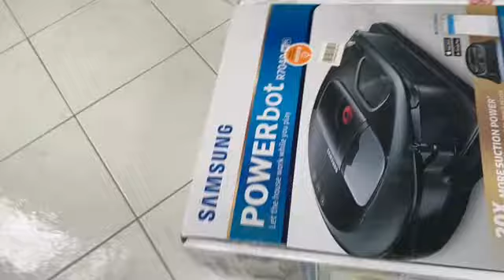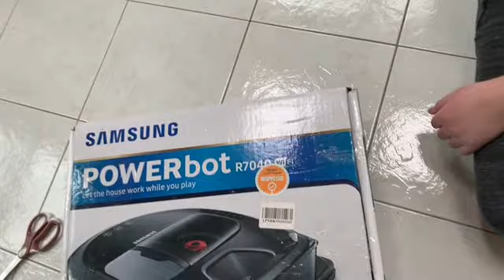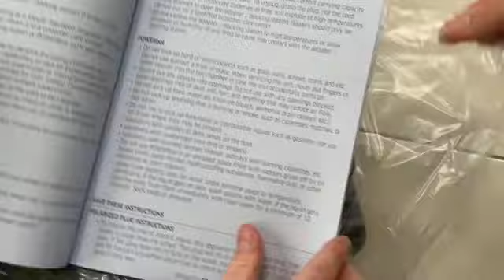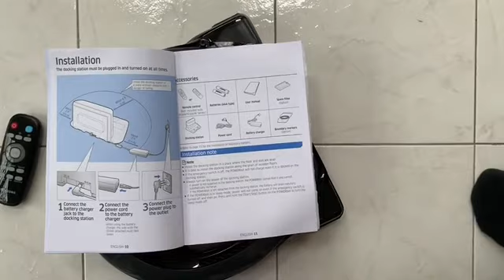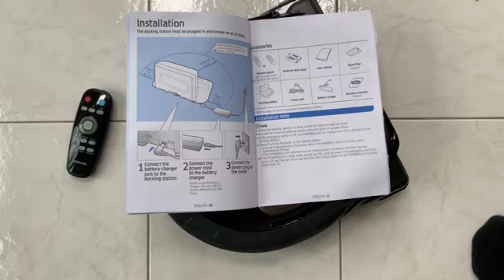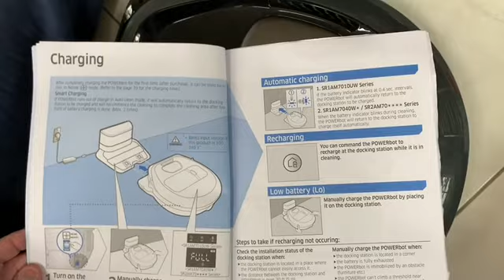Disturbing dream after “Kuzu Human” Channel got banned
“Kuzu Human” Channel is forever remembered.  Background video is unboxing a robot vacuum.